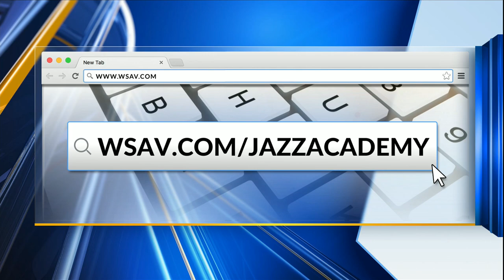Young Talent Tuesday: Jaden Cooper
Fourteen-year-old Jaden Cooper joins WSAV News 3 for Young Talent Tuesday.